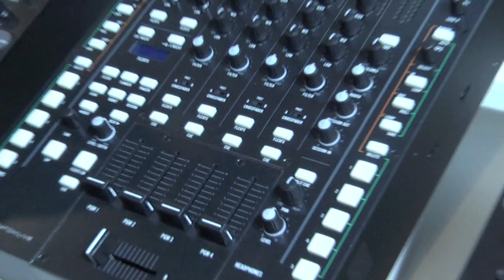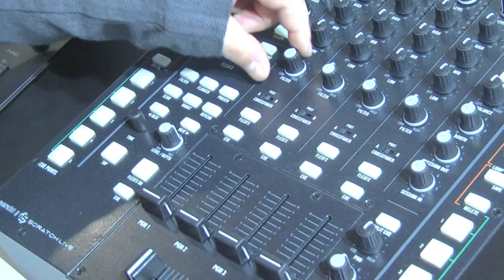RANE - Musik Messe 2010